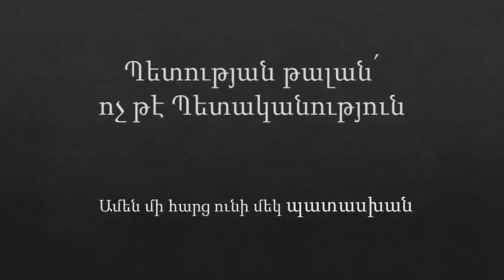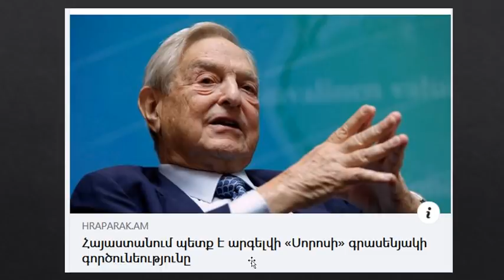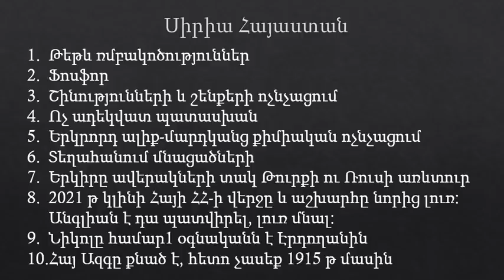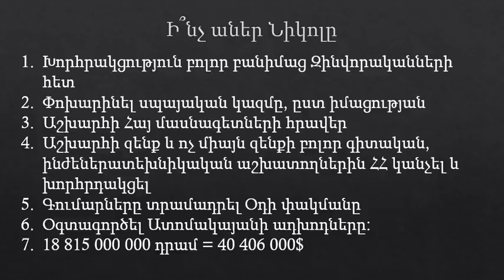Պետության թալան, ոչ թէ Պետականություն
Զոհվածի երեխան, մայրը սոված է, Նիկոլը պարգևավճառ է տալիս:
Հայ Ազգը 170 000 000$ ոգնում է, գնում է Աննա Հակոբյանի
Շվեյցարական հաշվեհամարին:
Արցախում սպիտակ ֆոսֆորից Հայերը մահանում են,
Ազերին ուրախ մուղամ է լսկում, երբ կա Իսկանդերը: